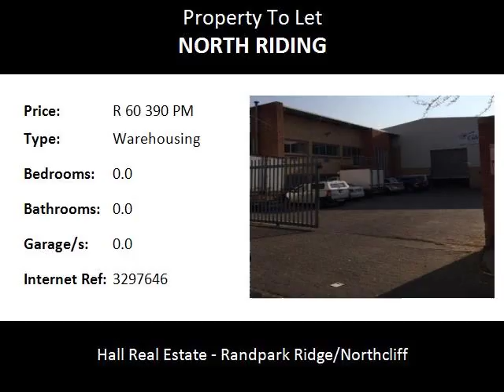Warehousing To Let in North Riding, Randburg, South Africa for ZAR R 60 390 Per Month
Bedrooms:
Bathrooms: 0.0
Garages: 0.0
Price: R 60 390 Per Month

Property Description:

Lovely unit in secure business park. 881m2 Warehouse, 217m2 Office
Warehouse and offices, very neat and in quiet road of the business park. Call Casey to view

Northlands is a fully securitised, mixed business use development area in the North of Johannesburg accommodating retail,showrooms,factories,mini factories and offices. CCTV cameras monitor the perimeter of the park using fibre optic cable for enhanced connectivity and internet access.